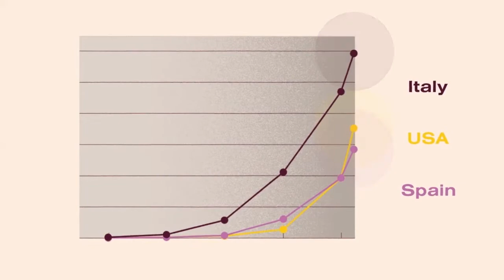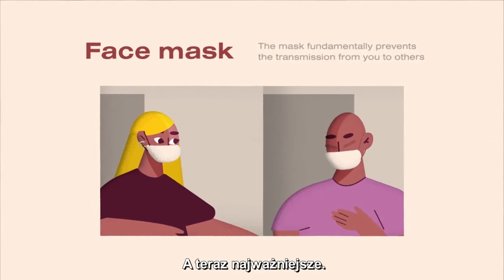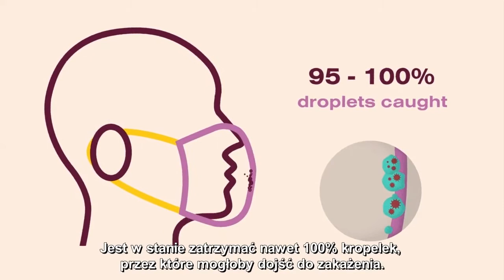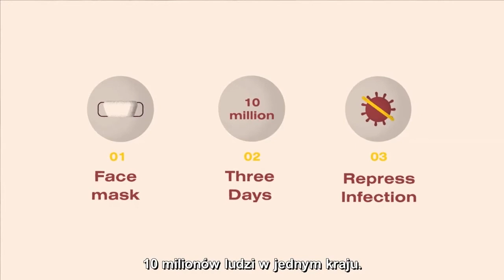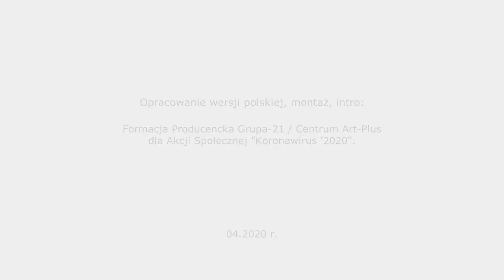FILM INFORMACYJNY O ZASADNOŚCI NOSZENIA MASECZEK w czasie epidemii COVID-19